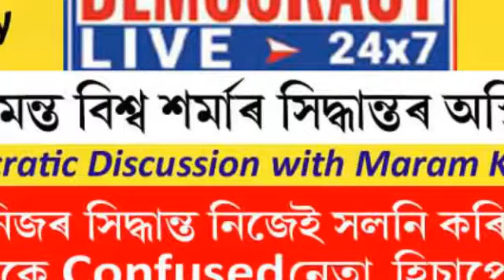ড° হিমন্ত বিশ্ব শৰ্মাৰ সিদ্ধান্তৰ অস্হিৰতা Dr Himanta Biswa Sarma